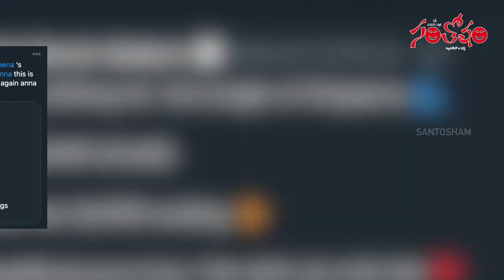మహేష్ బాబుకు థాంక్స్ చెప్పిన మెగా హీరో | Telugu Film News | Tollywood News | Santosham